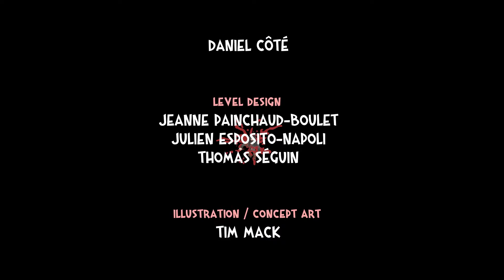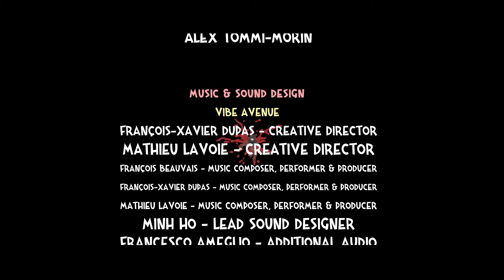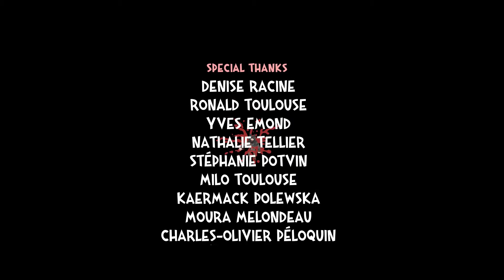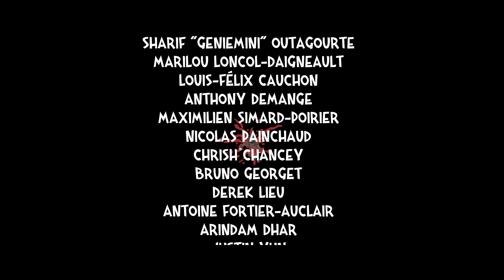Bloodroots - 15. Our Own Worst Enemy ft. Dylon!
After sudden but inevitable betrayal, the White Wolf must pick up any weapon he can get to exact his revenge on the Blood Beasts! The world is his weapon. Adapt. Improvise. Overcome. Created by Paper Cult!